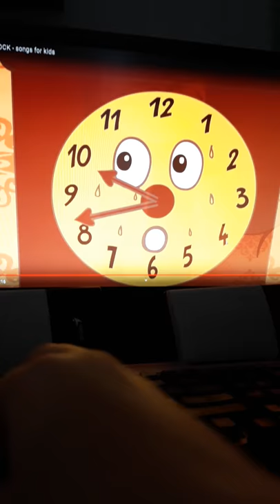Hickory dickory dock the rhino went up the clock oh no! Hickory dickory dock